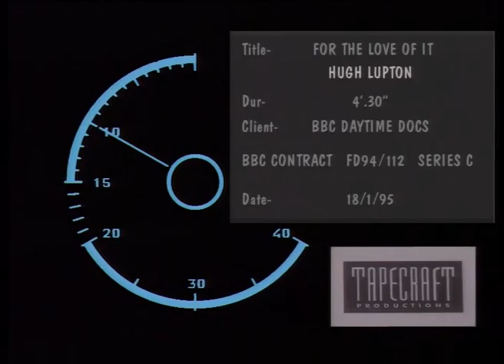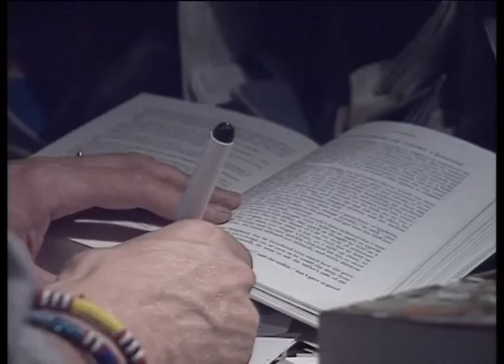FTLOI SE C HUGH LUPTON